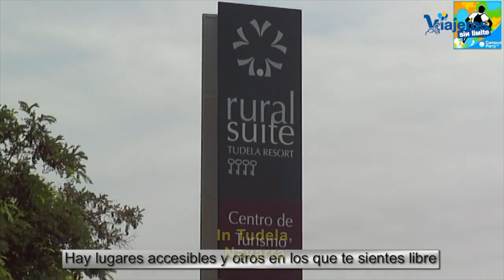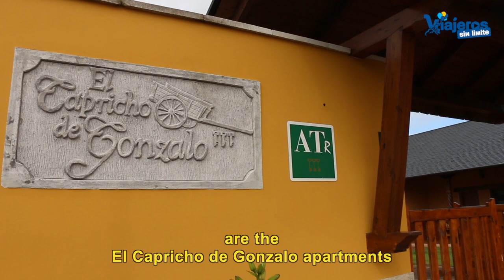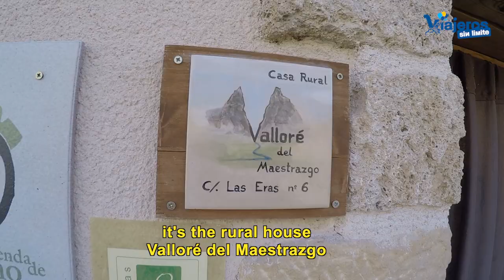Apartamentos con silla de ruedas en España comprobados por mi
Compartimos apartamentos adaptados con silla de ruedas en España comprobados por mi personalmente e incluimos un aparthotel.

El fin del estado de alarma nos va a permitir viajar con precauciones y condiciones de seguridad que garanticen nuestra salud y la de los demás.

Si eres precavido como yo, y aunque los hoteles van a extremar sus medidas de protección, seguramente preferirás opciones de alojamiento que dependan de ti y sin demasiado contacto con otras personas.

Los apartamentos surgen como una opción muy interesante de alojamiento.

Por eso, comparto una selección de apartamentos accesibles con silla de ruedas y que han sido comprobados por mi personalmente a lo largo de estos años.

En el vídeo de portada puedes ver un resumen de todos los apartamentos que he visitado y comprobado personalmente.

La info en alguno puede haber mejorado o cambiado ya que los he ido visitando desde 2011 hasta 2019 el último.